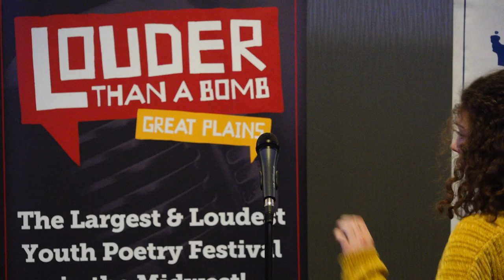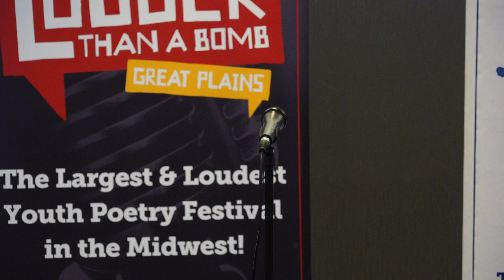Louder Than a Bomb Great Plains 2019, Bout 7, UNO: Mercy